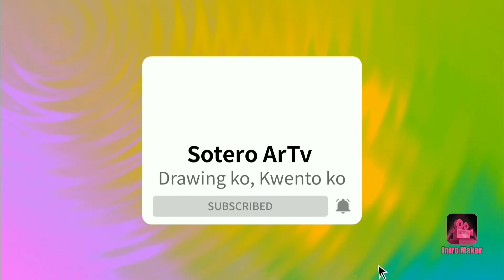MARIA LEONOR "LENI" ROBREDO (CARTOON IMAGE) #009 @